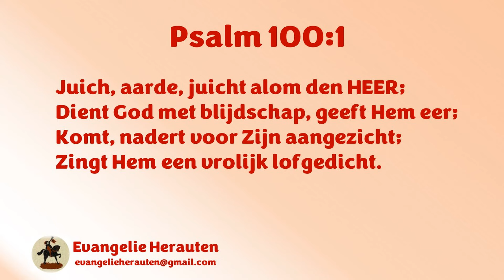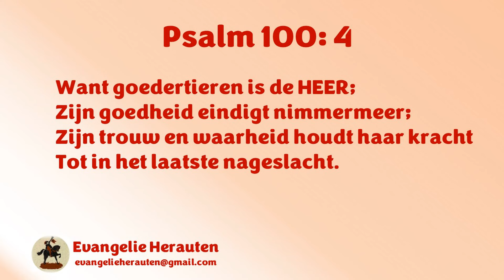Ds. M. Messemaker | Nehemia 8: 14-19 | Dankdag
Het Loofhuttenfeest
14 De volgende dag verzamelden zich de familiehoofden van heel het volk, de priesters en de Levieten bij Ezra, de schriftgeleerde, en dat om inzicht te krijgen in de woorden van de wet.
15 Zij vonden in de wet geschreven dat de HEERE door de dienst van Mozes had geboden dat de Israëlieten in loofhutten zouden wonen tijdens het feest in de zevende maand,
16 en dat zij het overal zouden doen horen en een boodschap zouden laten gaan door al hun steden en in Jeruzalem, en zouden zeggen: Ga naar buiten, naar de bergen en breng loof van de olijfboom, loof van de olijfwilg, loof van de mirte, loof van de palmboom, en loof van andere dicht bebladerde bomen, om loofhutten te maken overeenkomstig wat voorgeschreven is.
17 Toen ging het volk eropuit en ze haalden loof en ze maakten loofhutten voor zichzelf, ieder op zijn dak, en in hun voorhoven en in de voorhoven van het huis van God, en op het plein van de Waterpoort en op het plein van de Efraïmpoort.
18 De hele gemeente van hen die uit de gevangenschap waren teruggekeerd, maakte loofhutten en woonde in die loofhutten, want zo hadden de Israëlieten niet meer gedaan vanaf de dagen van Jozua, de zoon van Nun, tot op deze dag. Er was zeer grote blijdschap.
19 En men las dag aan dag voor uit het boek met de wet van God, vanaf de eerste dag tot de laatste dag, en ze vierden zeven dagen feest. En op de achtste dag was er een bijzondere samenkomst, volgens de bepaling.

Preken van ds. M. Messemaker staan met zijn toestemming op Evangelie Herauten.